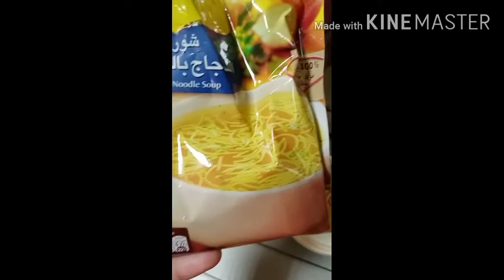Untitled 76 720p